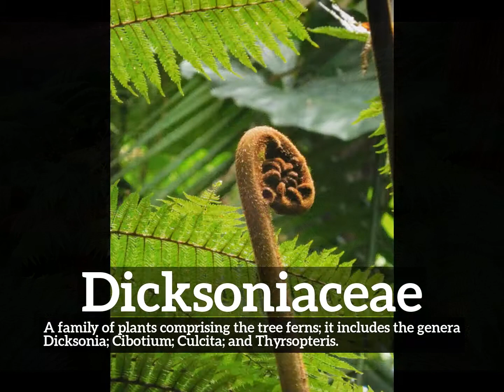What is Dicksoniaceae? | How to Say Dicksoniaceae in English? | How Does Dicksoniaceae Look?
Learn how to pronounce dicksoniaceae with Imago Spectrum.

What is dicksoniaceae?
How does dicksoniaceae look?
How to say dicksoniaceae in English?
What does dicksoniaceae represent?
What is the defintion of dicksoniaceae?

Imago Spectrum allows you to easily memorize common English words and phrases by joining visual and auditory learning environments into a short video. Focus on the images and repeat dicksoniaceae several times for best retention results.

In this video we are speaking the word, dicksoniaceae. Do take note of how dicksoniaceae is spelled.
The definition of dicksoniaceae is listed below the word in the video.
Dicksoniaceae:  A family of plants comprising the tree ferns; it includes the genera Dicksonia; Cibotium; Culcita; and Thyrsopteris.